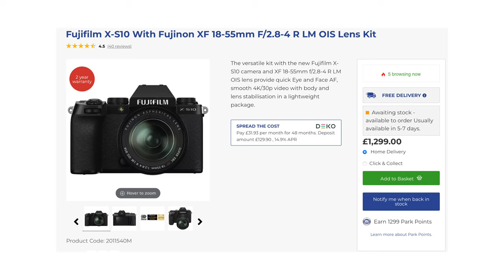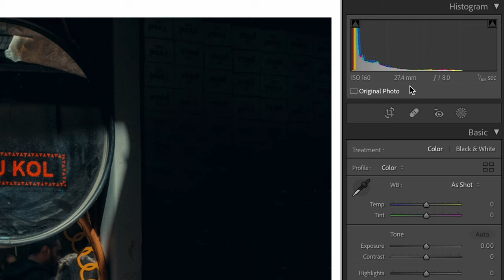Choose The RIGHT Street Photography Lens For You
In this episode I discuss a ways to help you choose the right Prime Lens for street photography.

🗾 SOLO BOOK | "ACROSS JAPAN"

📸 GEAR I USE:
Main Camera
POV Camera
Favourite Photo Prime
Travel / Video Lens
Telephoto Zoom
Ultra Wide Prime
Editing Computer
Best Dock for Apple
Reliable SSD
Crypto Wallet

CHAPTERS:
00:00 - Intro
01:12 - Get a Zoom Lens First
02:20 - Getting Up Close
04:09 - Location
05:32 - Small & Light
07:00 - Shooting at Night
08:03 - Weather & Wrap Up